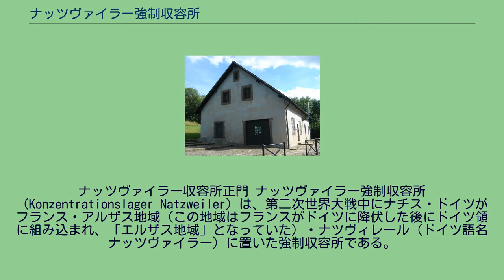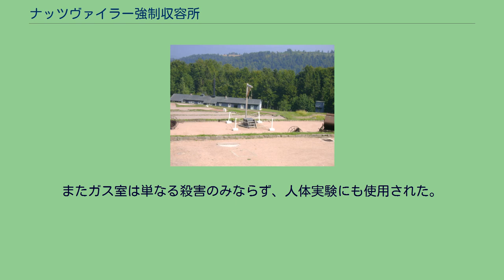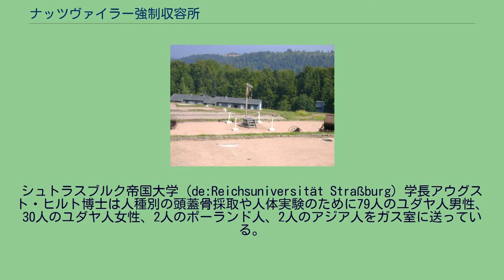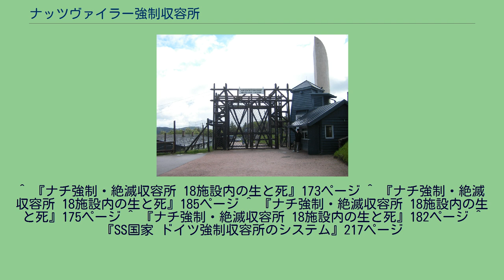ナッツヴァイラー強制収容所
バ＝ラン県
ナッツヴァイラー収容所正門 ナッツヴァイラー強制収容所（Konzentrationslager Natzweiler）は、第二次世界大戦中にナチス・ドイツがフランス・アルザス地域（この地域はフランスがドイツに降伏した後にドイツ領に組み込まれ、「エルザス地域」となっていた）・ナツヴィレール（ドイツ語名ナッツヴァイラー）に置いた強制収容所である。
現在のバ＝ラン県の、ストラスブール（ドイツ名シュトラスブルク）から南西約60キロほどのところに存在した。
フランスではストリュートフ（Struthof）と呼ぶ。
死体焼却炉と処刑台 1940年にフランスはドイツに占領され、アルザス地域はエルザス地域としてドイツ領土に編入された。
この後、エルザス地域のヴォージュ山脈北部で赤みがかった美しい花崗岩が発掘される地点が発見された。
芸術的な建築物の建設にうってつけと判断したアルベルト・シュペーアは、親衛隊全国指導者ハインリヒ・ヒムラーに依頼して親衛隊の企業DESTにここに採掘場を置かせて強制収容所の囚人に採掘を開始させた。
採掘作業を一層効率化させるため、ここを強制収容所化することが決まり、1941年5月から6月に強制収容所建設工事が行われた。
そして完成したのがナッツヴァイラー強制収容所であった。
ナッツヴァイラー収容所は、周囲は高圧電線に囲まれ、段差になった地形に18棟のバラックにより構成された。
この段差のために収容所内の移動が大変であったという。
下のテラスの二棟のバラックは特別バラックで、右側がブンカー(独房)、左側が高さ8メートルから9メートルの大きな煙突を備えた死体焼却炉であった。
嫌でも目に入るこの建物は囚人たちにとっては恐怖の象徴であったという。
焼却炉のバラックの中には処刑用の部屋と解剖室もあった。
また収容所の外にある家にはガス室が存在した。
収容所の囚人数ははじめ4000人ほどだったが、収容所末期には7000人を超えている。
一方、看守である親衛隊員の数は200人を超えることはなかった。
戦争後期にはもともとの収容所設立理由であった花崗岩の採掘作業が打ち切られ、軍事関連の作業への動員が増えた。
1944年8月31日からダッハウ強制収容所への囚人の移送が開始され、収容所の撤収作業が始まった。
1944年11月23日にアメリカ軍がここに到着した時には、焼却場のわきに数百の死体が山積みにされているのみで、収容所の中はもぬけの殻になっていた。
戦後、ナッツヴァイラー収容所のあるアルザス地域はフランス領土に戻った。
収容所の建物は現在もフランスによって当時の状態のままで保存されており、フランスの歴史的建造物の一つとして保護遺跡となっている。
年間平均25万人の人々がここに見学に訪れている。
収容所の中には犠牲となったナッツヴァイラー囚人全員とすべてのナチス強制収容所の犠牲者のための記念碑が建てられている。
ナッツヴァイラー強制収容所から200メートルくだったところにあるガス室のある家 ナッツヴァイラーのガス室は収容所の中ではなく、収容所から200メートル下ったところにある小さな家の中にあった。
ガス室には偽物のシャワー口がはめ込まれていてシャワー室の体裁が整えられていた。
扉には小さなガラス窓が付いており、中の様子を外から眺められるようになっていた。
ガス室の最初の犠牲者はアウシュヴィッツ強制収容所から移送されてきた50人ほどのユダヤ人女性だった。
彼女たちの遺体はシュトラスブルク市民病院の解剖学分館に運ばれ、ホルマリン浸けにして展示物にされたという。
さらにこの後、骨格の標本コレクションに供されたユダヤ人86人もガス室送りになったことが報告されている。
またガス室は単なる殺害のみならず、人体実験にも使用された。
親衛隊の医師オットー・ビッケンバッハ(Otto Bickenbach)博士らは1943年から1944年にかけて15回にわたってジプシー（ロマ民族）をガス室に入れ、ホスゲンガスの解毒剤としてのヘキサメチレンテトラミンの効果を調べた。
シュトラスブルク帝国大学（de:Reichsuniversität Straßburg）学長アウグスト・ヒルト博士は人種別の頭蓋骨採取や人体実験のために79人のユダヤ人男性、30人のユダヤ人女性、2人のポーランド人、2人のアジア人をガス室に送っている。
上記の人体実験のほか、シュトラスブルク帝国大学の衛生学教授オイゲン・ハーゲン博士(...